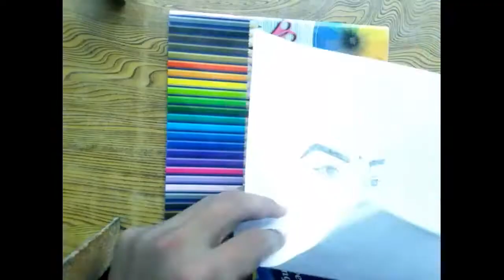अक्षरा सिंह का नया Drawing | sketch Akshara Singh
Hi everyone my name is veer you are watching veer panther youtube channel my profession is drawing thier i am uploading  art related videos daily on this channel if you are interested in drawing then please subscribe to our channel.

Chod ke kailash niche aiha na Kailashi ho shankar bhagwan song Akshara Singh easy drawing. I love the hard work done by her and her team too. Big fan of you I  name veer. You can watch the offical song on her channel .